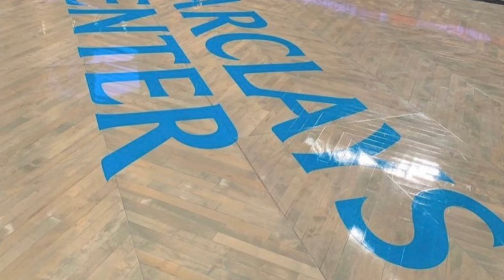Day in the life of a Security Officer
Also, please follow me on all social media platforms below. Your support means the world to me.